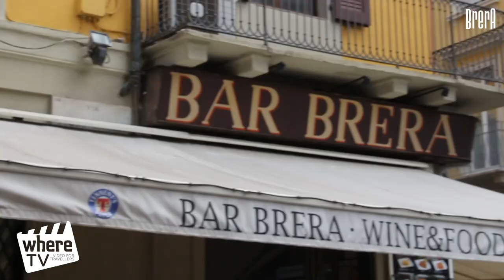Where Milan | The Artsy Brera District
Explore Milan's historical artsy district. Learn how to get around the maze of cobbled alleys of the Brera District and learn more about it